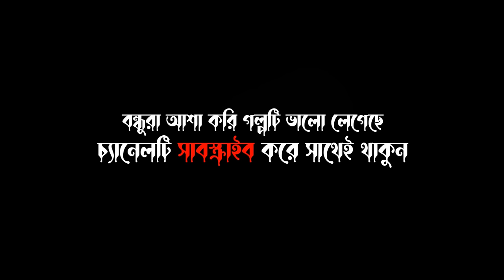Alor Maya | Bhuter Cartoon | Bhuter Golpo | Scary Cartoon | Horror Cartoon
Animation : BHR
Voice and Direction : BHR and Akida

Cover topic:
Bangla Animation
bhuter golpo
bhuter cartoon
dangerous bhuter cartoon
jibonto animation
kherer putul
vuter cartoon
bangla cartoon
bangla horror stories
horror story
bhooter golpo
ghost story bangla

ns.org/licenses/by/3.0/